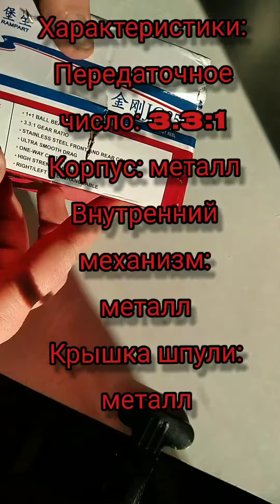РАСПАКОВКА ПОСЫЛКИ 📦НОВАЯ КАТУШКА JG25 ДЛЯ РОГАТКИ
КАТУШКА JG25
Стандартно на катушке намотана леска либо плетенка 0,3-0,4 мм, длина 45-50 метров

Характеристики:
Передаточное число: 3.3:1
Корпус: металл
Внутренний механизм: металл
Крышка шпули: металл
Количество подшипников: 1+1
Крепление крышки шпули: Клик